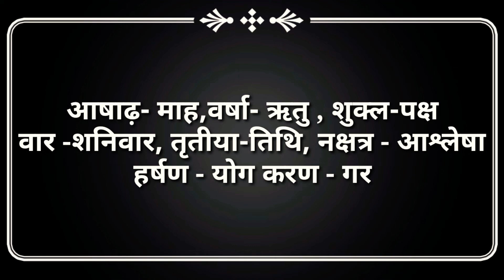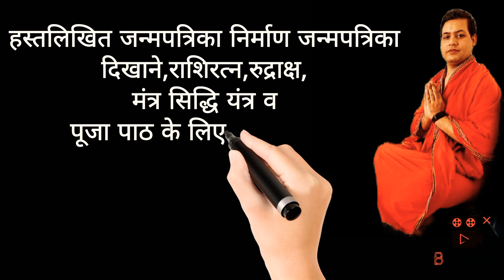आज का पंचांग 2 जुलाई 2022 Aaj Ka Panchang 02 july 2022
1 जुलाई 2022 आज का पंचांग आज की तिथि,वार,नक्षत्र,योग,करण आज का राहुकाल का अशुभ समय क्या होगा?अभिजित मुहूर्त का शुभ समय क्या रहेगा ? आज कौन सी दिशा में यात्रा करने से बचें इन सभी जानकारियों को आप तक पंहुचा रहे हैं आशा करते हैं आपको सभी जानकारियां अच्छी लगेंगी

📲  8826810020📲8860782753 आपकी सभी समस्याओं का समाधान अवश्य होगा
 हमारे कार्यलय का पता - निर्माण विहार महाराजा होटल के सामने पूर्वी दिल्ली 110092